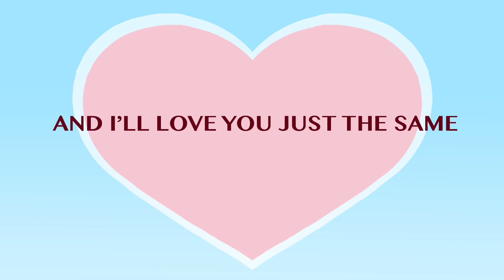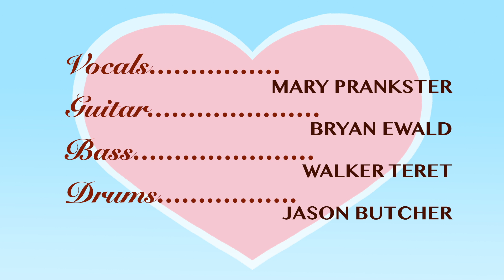Mary Prankster - Sweet Beet (Official Lyric Video)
The second single from Mary Prankster's "THICKLY SETTLED" as animated by the amazing Jacq Kirkman (@jacqets)!!!

Animator:  Jacq Kirkman
Colorist:  Mercedes Smith

Vocals: Mary Prankster
Guitar:  Bryan Ewald
Bass:  Walker Teret
Drums:  Jason Butcher
Trumpet:  Nick Reider
Trombone:  Craig Considine
Sax:  Russ Kirk

Produced by Steve Wright and Mary Prankster
Recorded at Wright Way Studios - Baltimore, Maryland

Lyrics:
You can be a boy, you can be a girl
You can be a kind of person new to the world
Oh, you’re my sweet beet
And I love you the way you are

You can be a guy, you can be a gal
Baby, I can’t lie – you are my favorite pal

       Mr., Mx. or Mrs.
       New or a different name
       Still give you hugs and kisses
       And I’ll love you just the same

You can be a king, you can be a queen
You can be somebody who’s somewhere in-between

       Stick or automatic
       Wedding gown or tux
       Won’t give you any static
       And you look like a million bucks

You can be a he, you can be a she
You can be a they and we will always be a we
‘Cause you’re my sweet beet